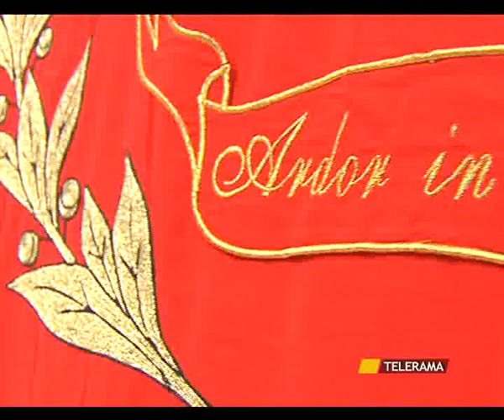TR NEWS 05.09.11 - SVZ NUOVO COMANDANTE VIGILI DEL FUOCO.flv